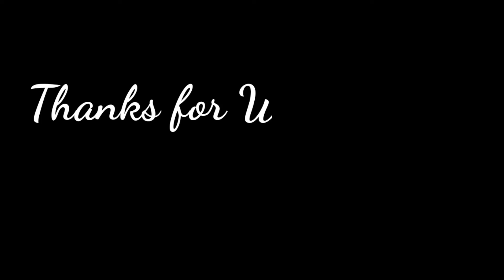Foto Mesra Maia Estianty dengan Irwan Mussry Kala Pacaran Curi Perhatian, Ada Al Ghazali dan El Rumi